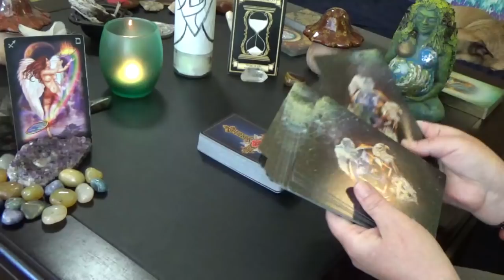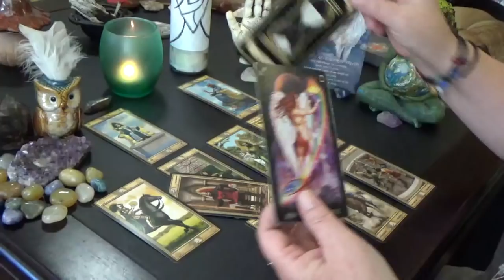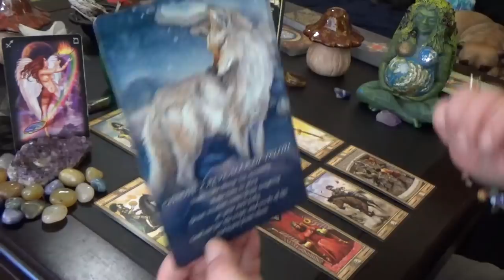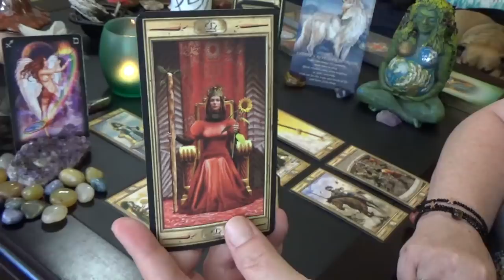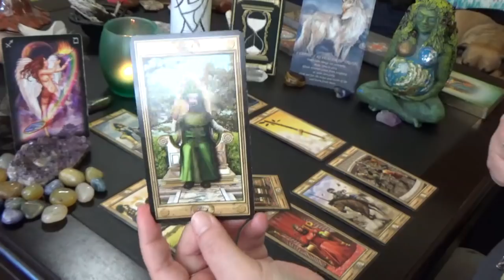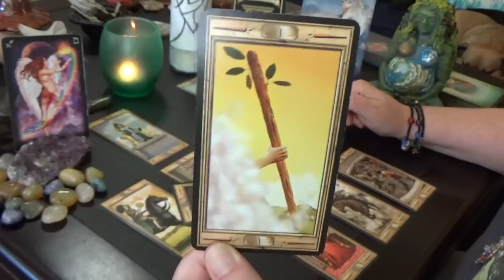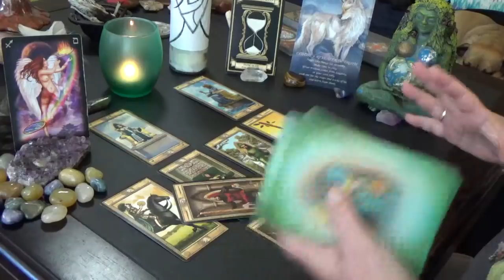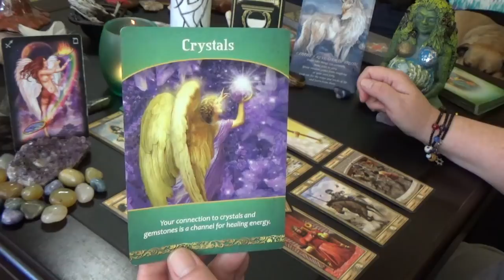Aries "MONTHLY" JULY 2019 "ARIES REAL LEADERSHIP"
Aries Monthly General Reading